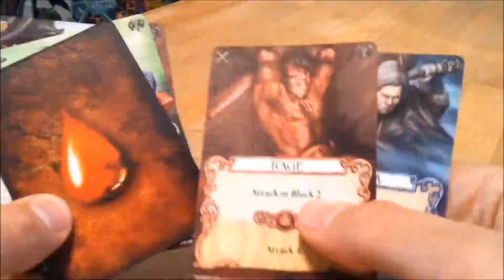"Why Christians Can Celebrate Fallout 4" or "E3 Fallout 4 Reactions" - I LIKE GAMES